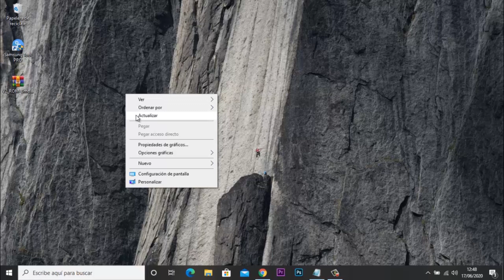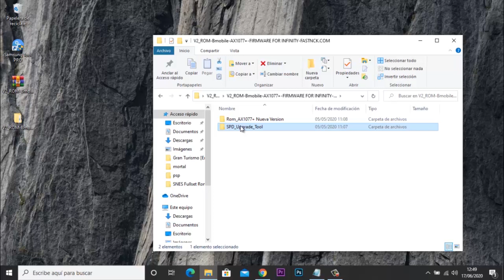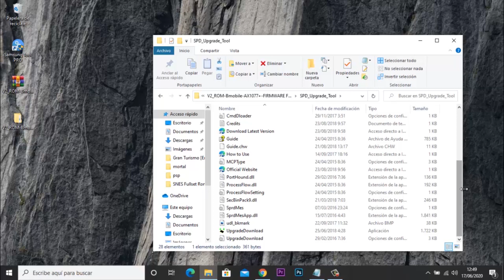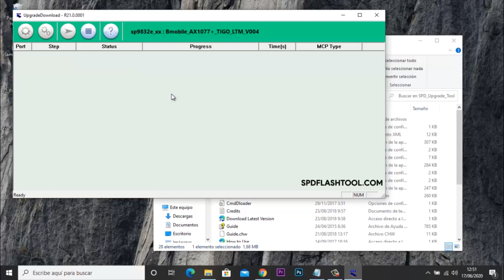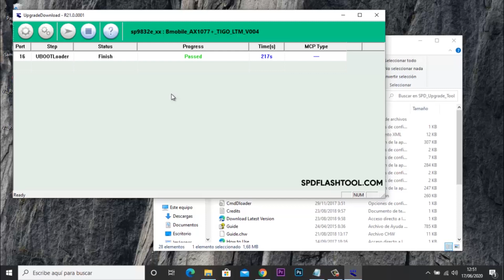Room o Firmware Bmobile 1077+ .pac flasheo 1077 plus sofware+programa+flash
Hola, hoy le mostraré como flashear el Bmobile AX1077+ con Rom en formato PAC, ya que las rom que están circulando
son con la herramienta Infinity CM2 y esta no.
Primero instalar los drivers SPD, busquenlo en internet.
Segundo descargar la rom en formato PAC Rom Bmobile AX1077+
Tercero descomprimir el rar descargado, donde está la rom y la herramienta de flasheo
cuarto abrir la herramienta de flasheo y cargar la rom darle iniciar,
conectar el el celular apagado apretando las teclas de volumen+ y volumen- al mismo tiempo,
soltar cuando sea reconocido el telefono y empiece el proceso.